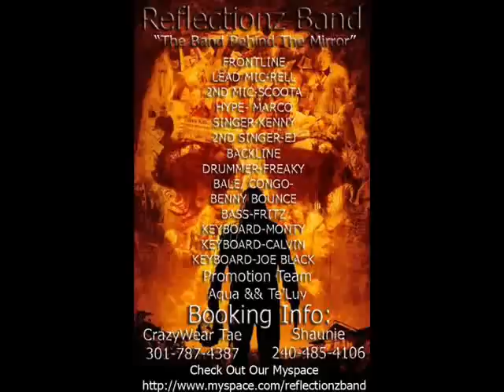Reflectionz - Smoove Groove